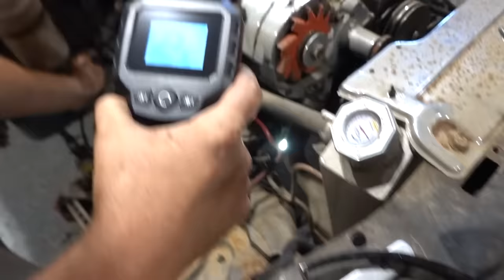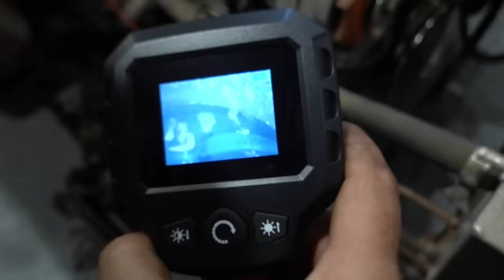Vice Grip Engine Swapped my New El Camino!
Every item ordered gets you one entry to win this El Camino!!!

Sub to@ViceGripGarage